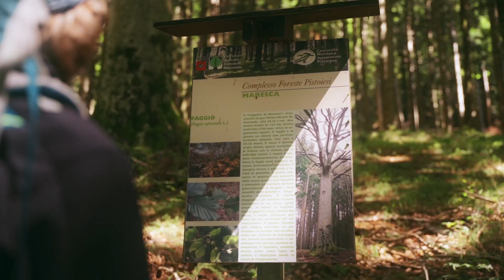Adventure Outdoor Fest 2023 - Stay in tune with Nature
the X edition is coming...
Risvegliatevi anime outdoor, l'Adventure Outdoor Fest sta per tornare!
🎥 Marco Vagnetti
🚁 Lorenzo Marianeschi Video & Photography